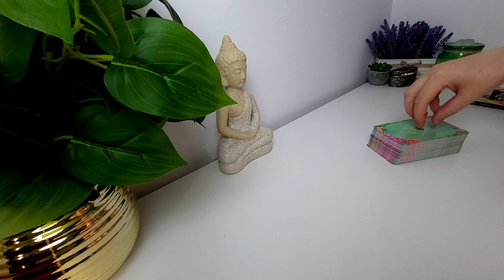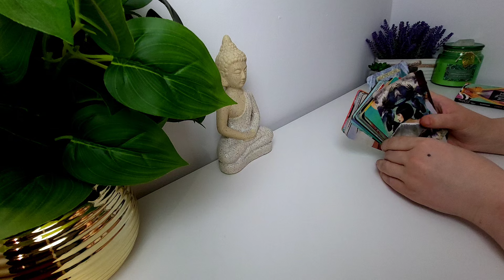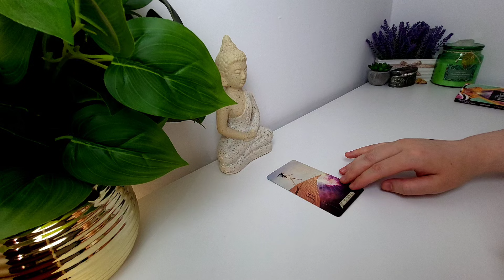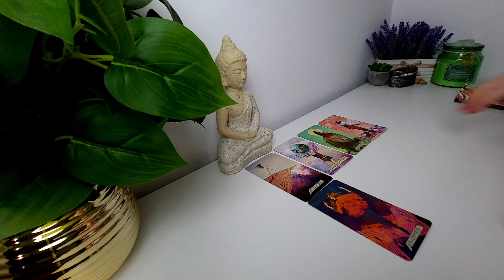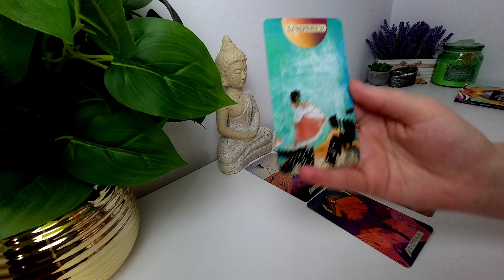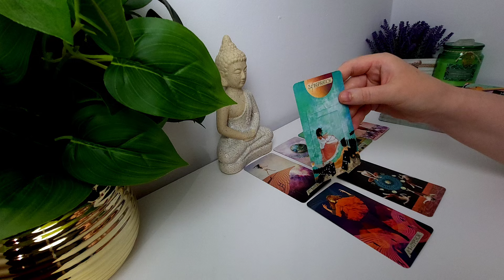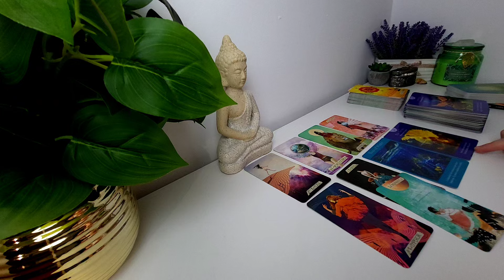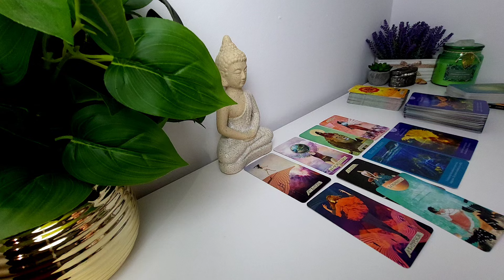Acest mesaj de caută! Ești pregătit pentru el!? Vă îmbrățișez cu atât de mult drag!